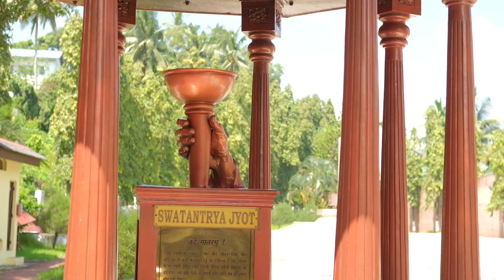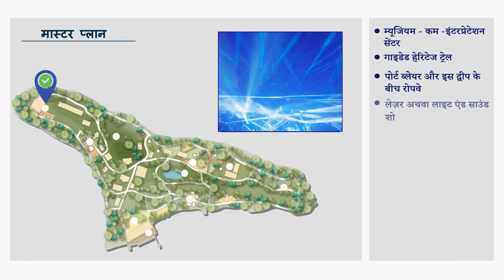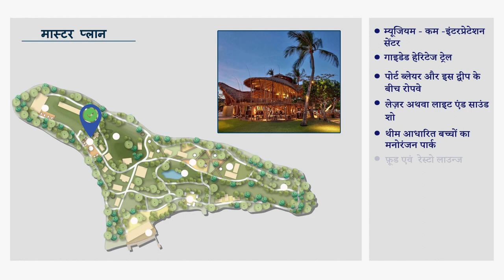নেতাজি সুভাষ চন্দ্র বসু স্মৃতিসৌধ নেতাজির অতুলনীয় অবদানের প্রতি শ্রদ্ধাঞ্জলি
Netaji Subhas Chandra Bose Memorial   A tribute to Netaji's unparalleled contribution